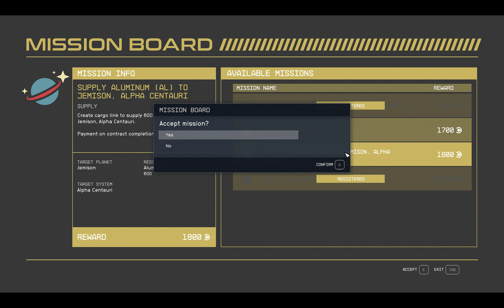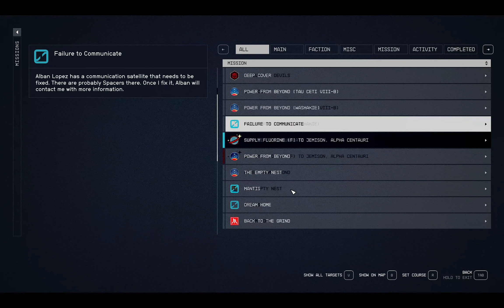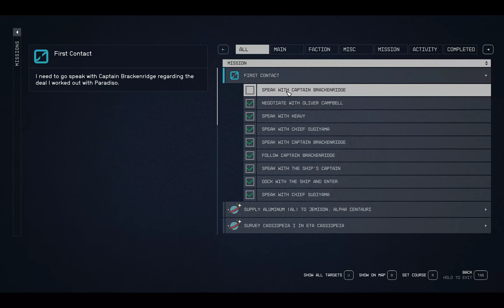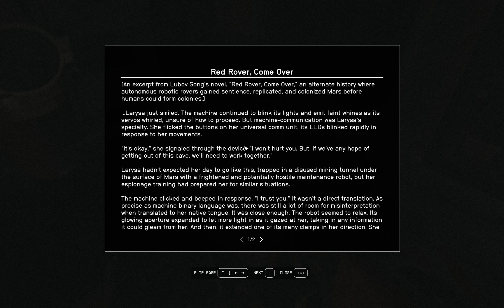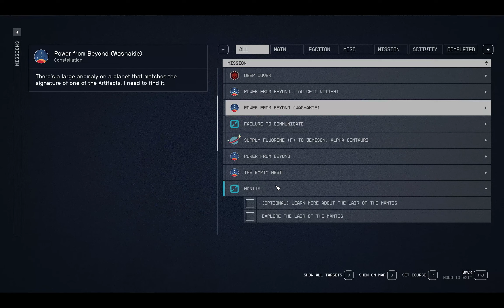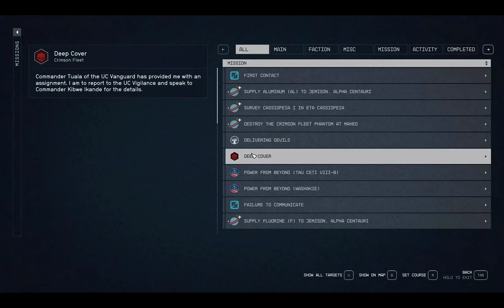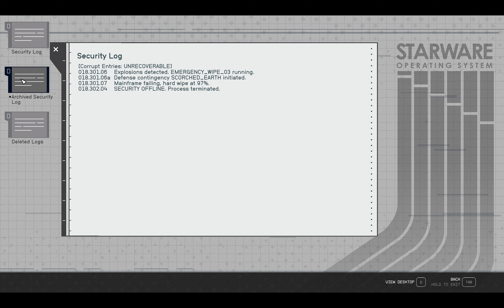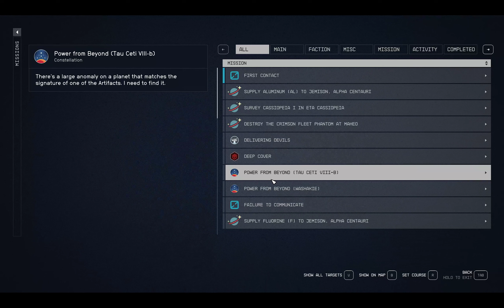Let's play Starfield, Classimo Style Part 13 - Mantis, get a new Starship!